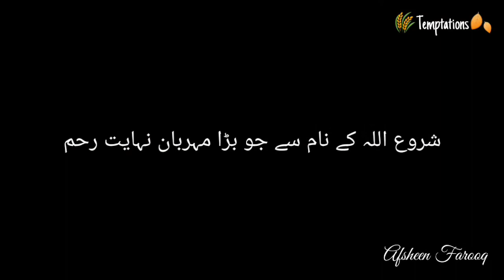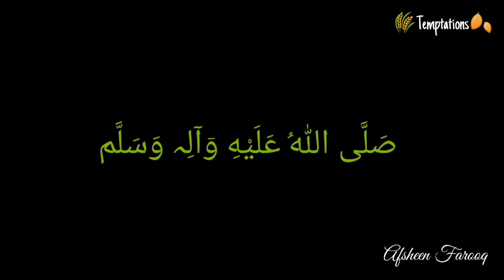Crispy Aloo aur Pyaz k Pakoray|Potato and Onion Fritters|Ramzan Recipe no 31|Temptations